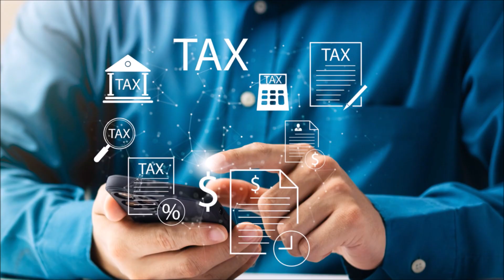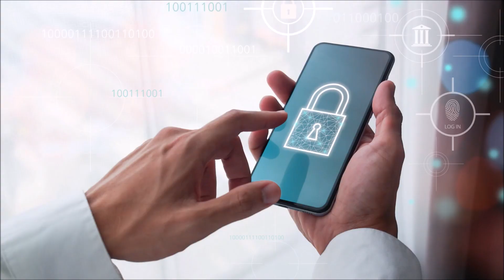Unmasking Criminal Identity Theft: A Deep Dive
This video will delve deep into the dark world of criminal identity theft. From different types and methods to its severe impacts on victims, we also provide essential prevention strategies to safeguard your identity. Identity theft is a serious issue affecting millions worldwide, and it's crucial to stay informed and protected. Watch till the end to learn how to keep your personal information safe.